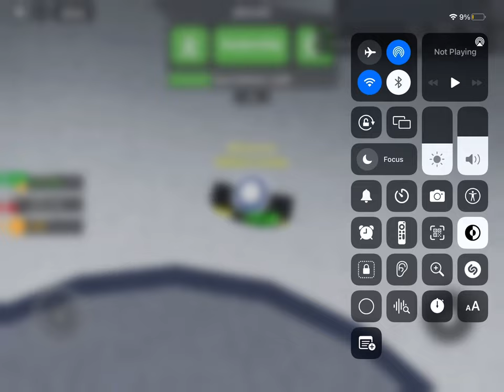Car crushers 2 - space shuttle?